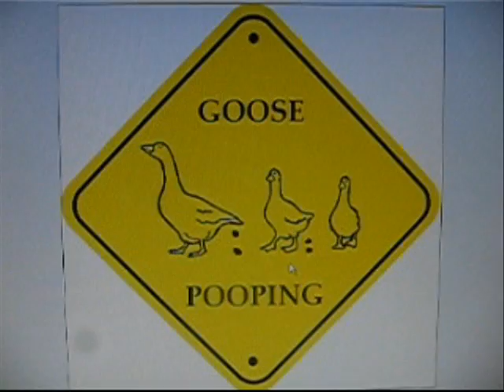Goose Crew - Box Art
amazing piece of art made by none other than the Goose Crew